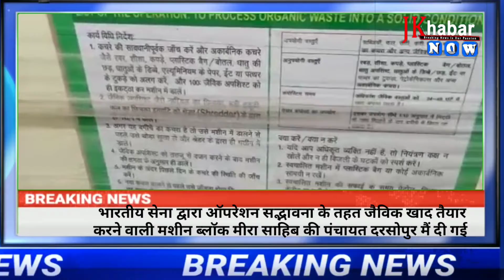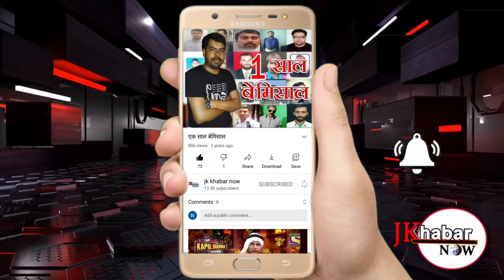भारतीय सेना द्वारा ऑपरेशनसद्भावना के तहत जैविक खाद तैयार करने वाली मशीन पंचायत दरसोपुर मैं दी //JKKN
R s pura

 भारतीय सेना द्वारा ऑपरेशन
सद्भावना के तहत जैविक खाद तैयार करने वाली मशीन ब्लॉक मीरा साहिब की पंचायत दरसोपुर मैं दी गई ताकि गांव के लोग खुद जैविक खाद तैयार कर सकें! इस मौके पर बीडीसी चेयरमैन दिलीप कुमार तथा पंचायत के सरपंच सुरिंदर कुमार टोनी सहित सेना के उच्च अधिकारी भी मौजूद थे! इस मौके पर बीडीसी चेयरमैन तथा सरपंच ने सेना द्वारा ऑपरेशन सद्भावना के तहत उठाए जा रहे कदमों की सराहना की और कहा कि पंचायत में इस तरह की मशीन
स्थापित होने से पंचायत के लोगों को काफी लाभ मिलेगा